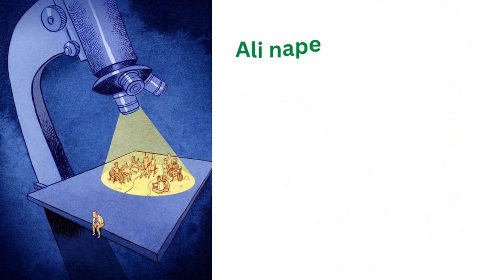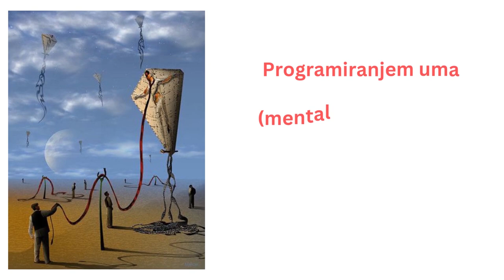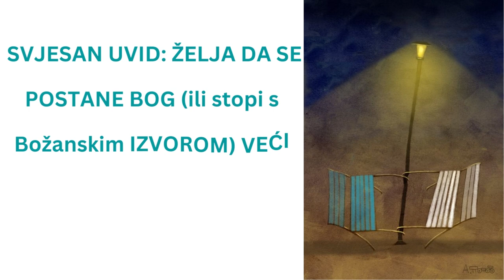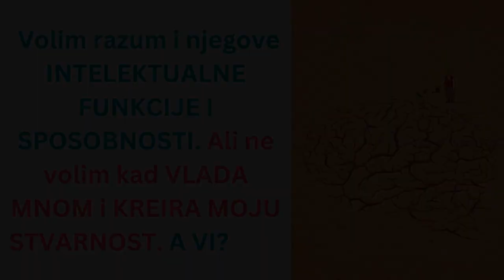KADA DOMINIRA RAZUM JE KORIJEN ZLA - Goran Stevcevski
UVID: RACIONALNI AUTORITET NAS NAVODI DA POTISKAMO OSJEĆAJE. ON MIŠLJENJE SMATRA NE KAO FUNKCIJU, VEĆ KAO NAČIN POSTOJANJA.

Programiranjem uma (mentalnih uvjerenja) nesvjesno gradimo odnos autoriteta i žrtve.

INSIGHT: RATIONAL AUTHORITY LEADS US TO SUPPRESS FEELINGS. HE CONSIDERS OPINION NOT AS A FUNCTION, BUT AS A WAY OF EXISTING.

By programming the mind (mental beliefs) we unconsciously build a relationship of authority and victim.